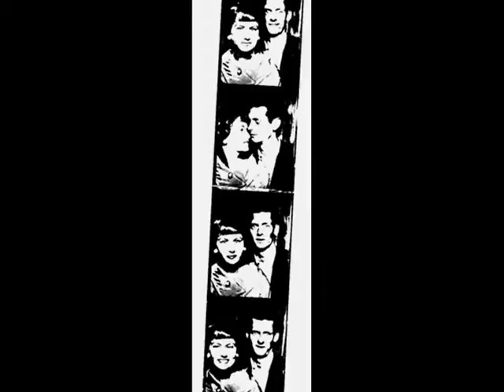50th Anniversary clip